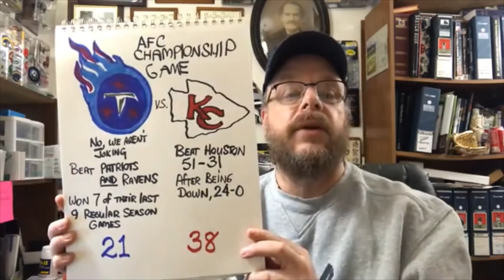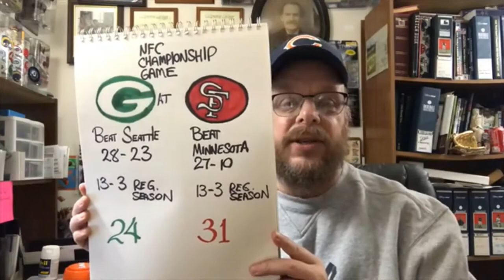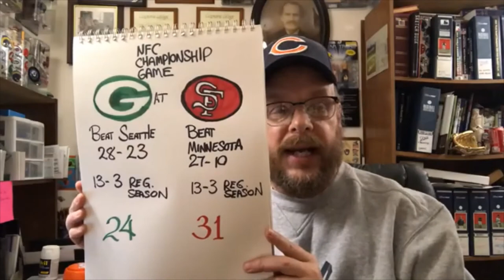Sports Man Z's NFL Conference Championship Game picks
I reveal my picks for the NFL Conference Championship Games; Tennessee at Kansas City and Green Bay at San Francisco.